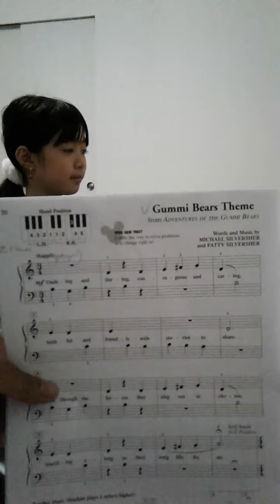gummi bears theme(adventures of the gummi bears)_students of path phan